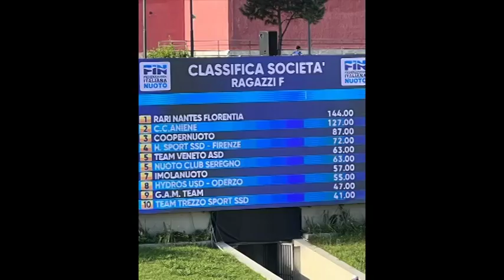speciale Rari Nantes 9 agosto 23